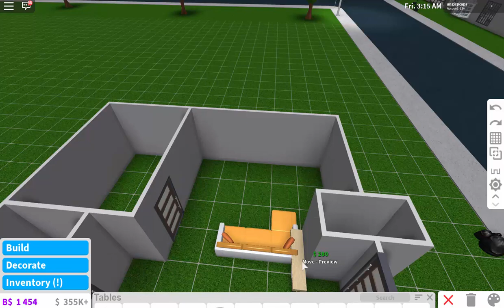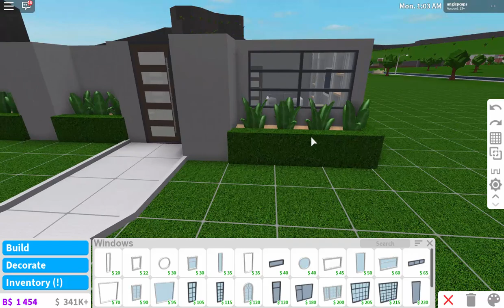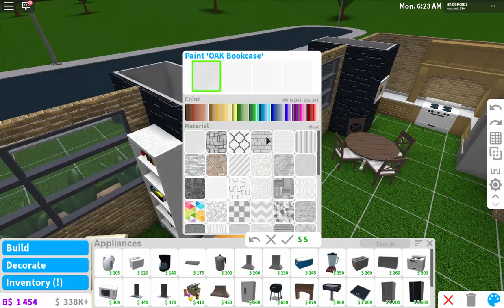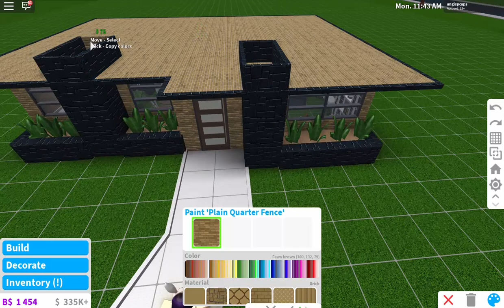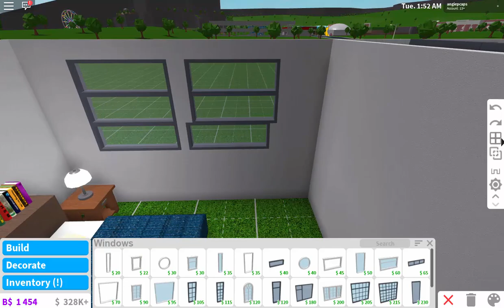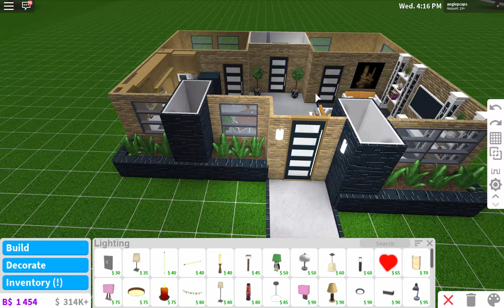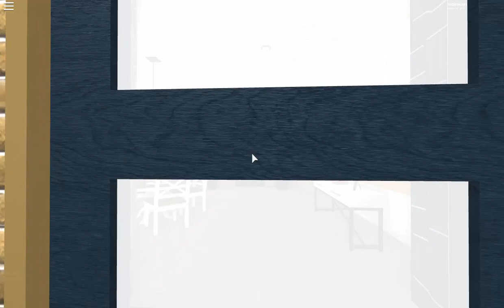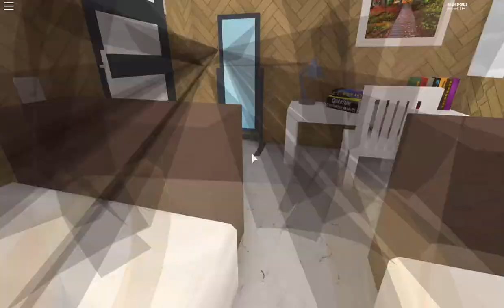ROBLOX │Bloxburg - [SpeedBuild] 60K Small Modern House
value: 60K
build time: 1hr 22mins in total

Gamepass:
- Advanced Placing
- Multiple Floors (optional)

Delta Wave - Asher Fulero
Fix One Thing At A Time - Max McFerren
Fresh Fallen Snow - Chris Haugen
Fugetaboutit - Dan Lebowitz
Hang Ups (Want You) - Otis McDonald
Little Cookie II - William Rosati
Really Really Doe - Diamond Ortiz